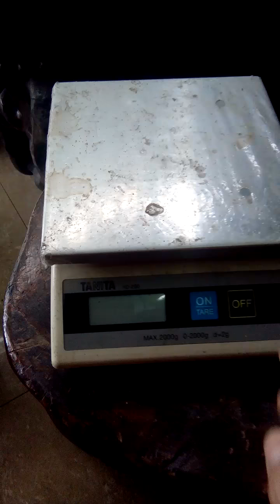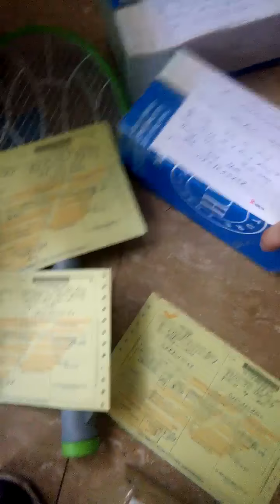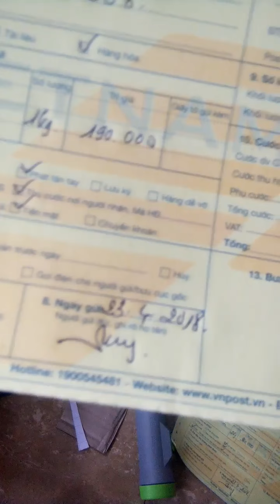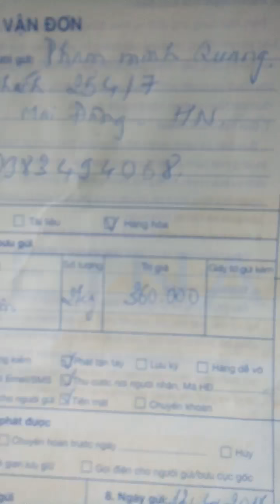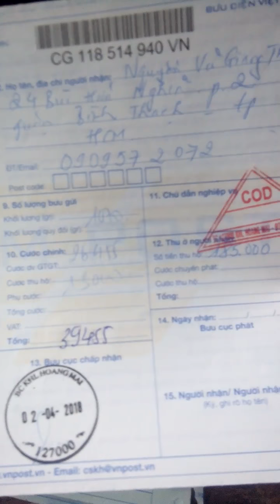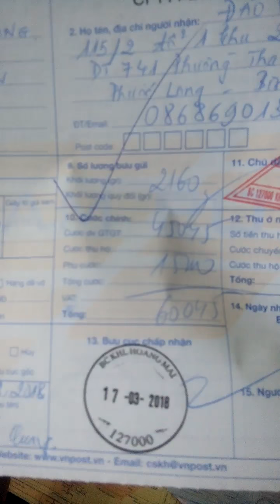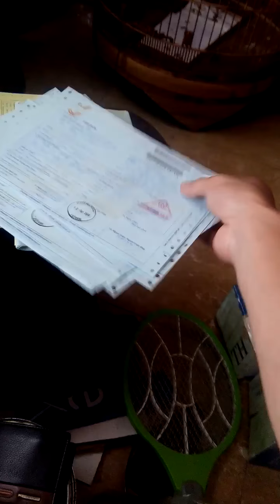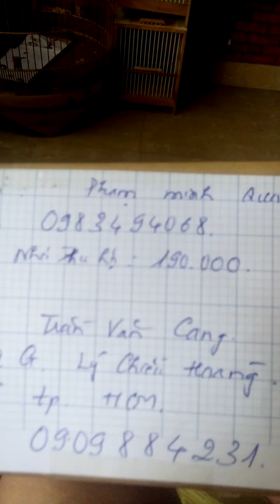Clip giới thiệu sản phẩm cám chim họa mi 0983494068